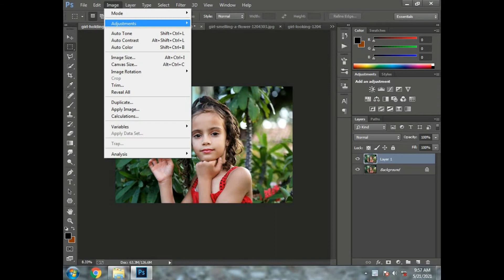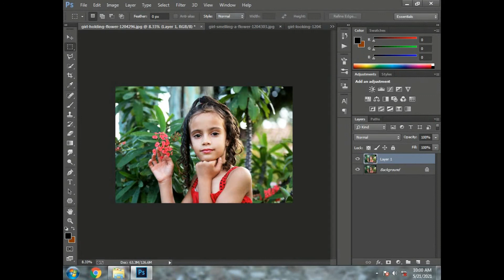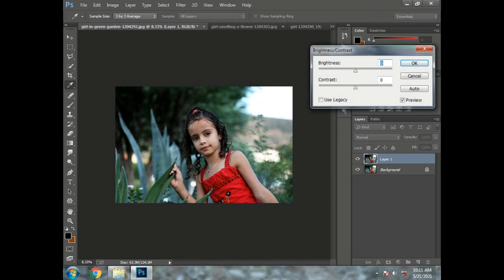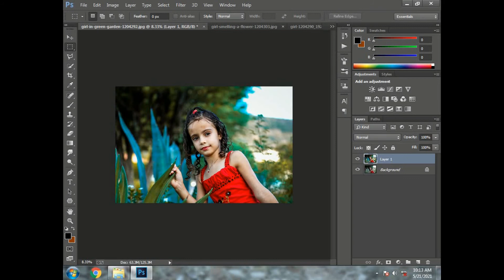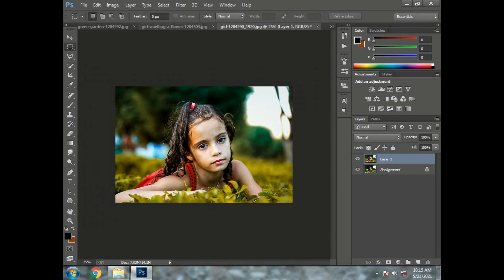Special Outdoor Photoshoot Preset | Photoshop Presets XMP Free Download |l Photoshop Tutorial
How to Edit Outdoor Photography In Photoshop | Best Portrait Photography Photoshop XMP Free Download 2021 | Special Outdoor Photoshoot Presets Pack For Free | Creating Professional Photoshop Presets